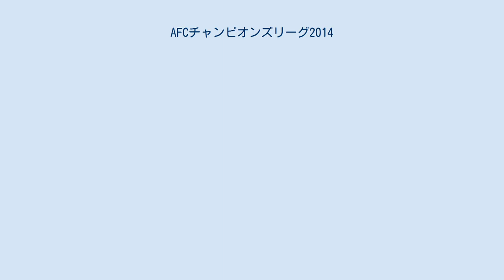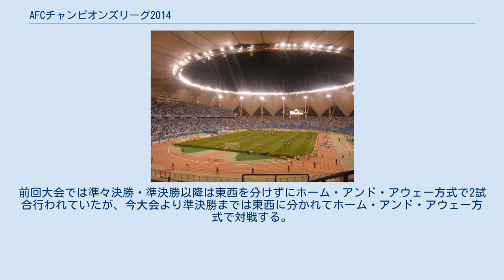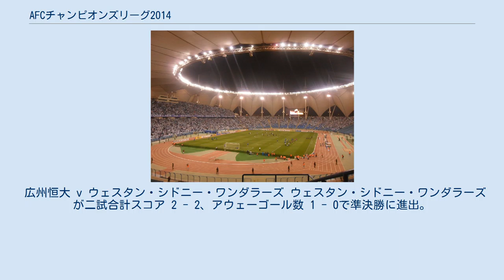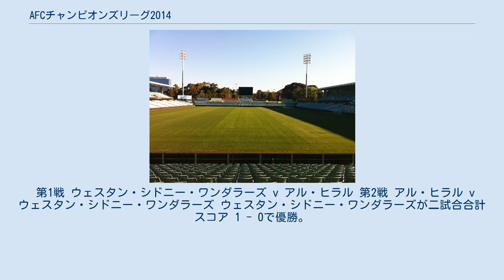AFCチャンピオンズリーグ2014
決勝 第1戦が行われたパラマタ・スタジアム (2014年10月25日) 決勝 第2戦が行われたキングファハド国際スタジアム (2014年11月1日) AFCチャンピオンズリーグ2014 (AFC Champions League 2014)は、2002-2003年に第1回大会が行われて以来、12回目のAFCチャンピオンズリーグである (前身も含めれば33回目)。
 ウェスタン・シドニー・ワンダラーズが初優勝を果たした。
 グループステージ参加クラブ数は前回大会と同じ32チームである。
各4チーム、A～H組の8組に分かれる。
原則として、A～D組は西地区、E～H組は東地区と東西に分かれてのグループ分けとなる。
前回大会と異なり、ウズベキスタンのチームは西地区に参加、また今年度より参加しているインドは西地区で評価ポイントの査定を受けているものの、東地区に参加する (便宜上、原則にのっとり、A～D組は西地区、E～H組は東地区と記述する)。
 各グループの上位2チームがノックアウトステージに進出する。
 ノックアウトステージは、ラウンド16では前回大会同様ホーム・アンド・アウェーの2回戦制で戦う。
前回大会では準々決勝・準決勝以降は東西を分けずにホーム・アンド・アウェー方式で2試合行われていたが、今大会より準決勝までは東西に分かれてホーム・アンド・アウェー方式で対戦する。
決勝戦は前回大会と同様、ホーム・アンド・アウェーの2回戦制となる。
 優勝クラブはFIFAクラブワールドカップ2014への出場権を獲得する。
 アジアサッカー連盟 (AFC)はAFCチャンピオンズリーグへの参加を希望する協会に対する精査を行った後に参加協会と出場枠の配分に関する議論を行い、2013年11月26日にAFCにより最終決定がなされた。
 AFC大会実行委員会は2013年3月12日にAFCチャンピオンズリーグ2014の参加基準を以下のように発表した。
 2013年11月26日、AFC実行委員会は2013年版のAFCチャンピオンズリーグ各国出場枠を承認した。
しかし、この出場枠の最終決定は完全には上記の案を反映していない。
 ^ a b c インドのプレーオフ出場チームは東地区へと回る。
 ^ a b クウェートはアル・クウェートとアル・カーディシーヤはAFCカップ2013で優勝、準優勝クラブとなったため、プレーオフに2チームが進出する。
 以下のリストでは、出場回数と前回出場年はAFCチャンピオンズリーグへと名称変更された2002-03シーズン以降のシーズンのみで算出している。
 (予選参加も含む) ^ バーレーン (BHR): アル・ヒッドはクラブライセンス要件を満たしたためバーレーン代表としてAFCチャンピオンズリーグに参加する。
 ^ 日本 (JPN): 第93回天皇杯全日本サッカー選手権大会の優勝が、すでにJリーグ2013 3位以内で出場権を得ていたサンフレッチェ広島と横浜F・マリノスのいずれかとなり、Jリーグ2013 4位のセレッソ大阪が繰り上げで出場権を獲得。
 ^ インド (IND): プネーFCはクラブライセンス要件を満たしたためインド代表としてAFCチャンピオンズリーグに参加する。
 2014年度のAFCチャンピオンズリーグの日程は以下のとおりである (組み合わせ抽選会はすべてマレーシア・クアラルンプールのAFCハウスにおいて行われる)。
 2013年11月25日、AFC大会実行委員会は決勝戦を前年度に続きホーム・アンド・アウェー方式の二試合制で開催することを発表し (当初は1試合制で行われると発表されていた)、さらに、今大会以降3年間は東地区のチーム対西地区のチームによる決勝戦になるよう準決勝まで地区を分けて大会を行うことを発表した。
 プレーオフの組み合わせ抽選会は2013年12月10日にクアラルンプールのAFCハウスにて行われた。
東西両地区のプレーオフは1試合制で行われ、必要であれば延長戦、PK戦を使用して勝者を決定する。
東西両地区のプレーオフの勝者2チームはグループステージへの参加権を得る。
 アル・スワイク v アル・カーディシーヤ シャバーブ・アル・オルドゥン v アル・ヒッド アル・クウェート v アル・ショルタ タンピネス・ローヴァース v 南華 プネー v ハノイT&T バニーヤース v アル・カーディシーヤ アル・ジャイシュ v ナサフ・カルシ レフウィヤ v ...